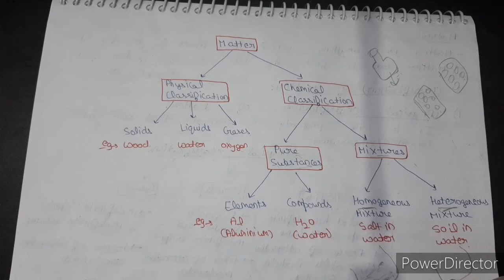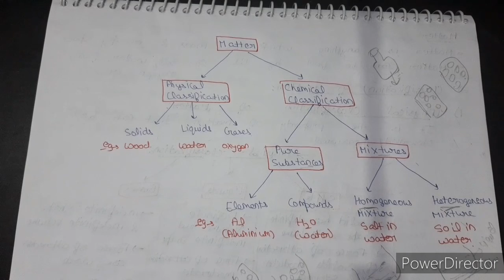Intro to some basic concepts of Chemistry(Chapter-1) || Class-11th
Introduction to some basic concepts of Chemistry
Chapter-1
Class-11th
Subject-Chemistry
Compatible with 📱 and use 🎧 for better audio.